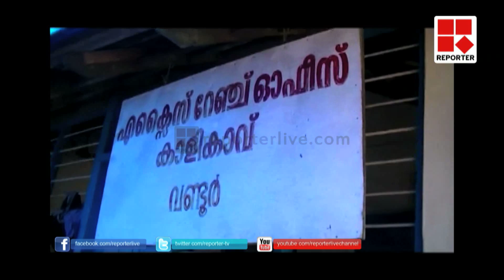Narcotic drugs seized │Reporter Live